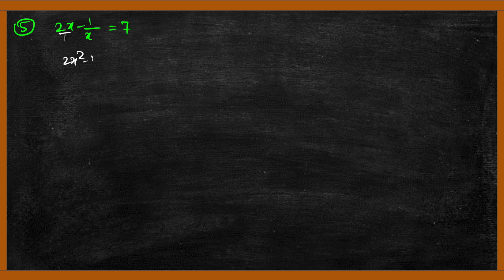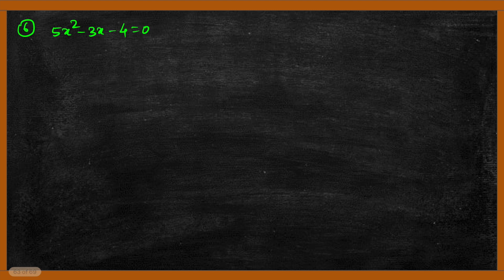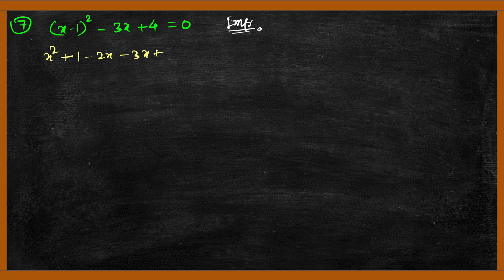ICSE Class 10 ll Quadratic equation ll Chapter 5 ll Ex 5c ll Discriminant ll